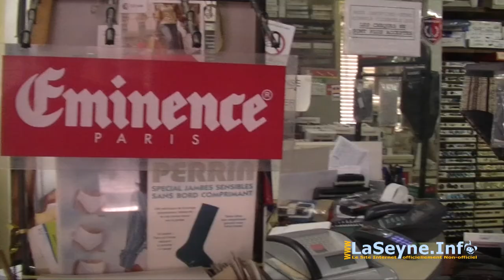Jean et Jacqueline Pèlegrin de la Mercerie Nouveautés Rue Cyrus Hugues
... Jean et Jacqueline Pèlegrin de la Mercerie "Nouveautés" Rue Cyrus Hugues - dans la Nouvelle Rubrique "Les Commerçants Seynois d'Antan & d'Aujourd’hui" ... en savoir plus